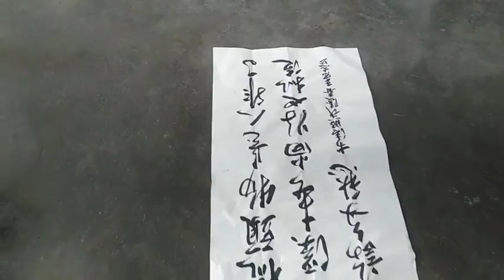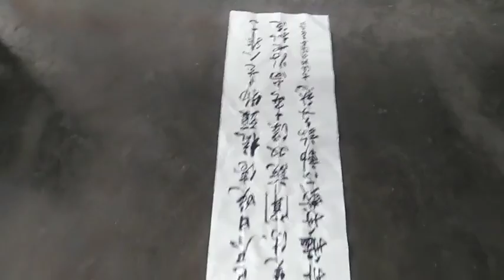《武陵春》李清照（原創作品）书法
您知道嗎，這裡有許多書法教學與創作影片，等著您來看、學習與探索!(每日都還在增加中)
😀更重要的，完全免費喔!

Did you know that there are many calligraphy teaching and creation videos waiting for you to see, learn and explore? (Increasing daily)
😀 What's more, it's completely free!